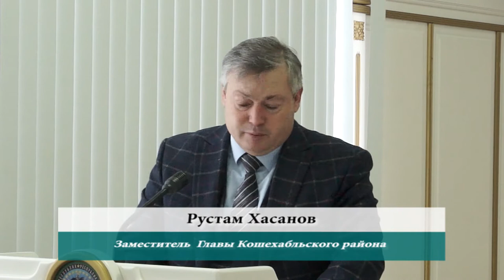15-02-2021 г Планёрное совещание